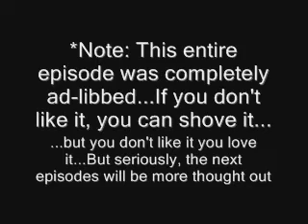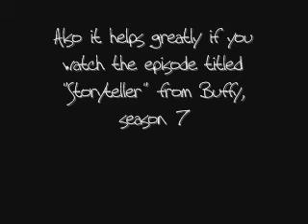The Adventures of Johnathan and Andrew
Greetings gentle veiwers! This is our first video in the series of Johnathan and Andrew! WE LOVESES DA BUFFY!! WE LOVESES YOOOUUU!!! Anyway, enjoy!! (Oh and cuz this is the first episode it kinda fails...later ones will be better!!)